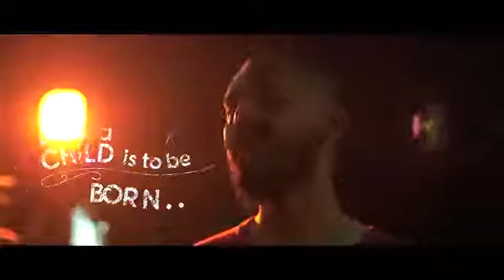Manoke - Gift a carol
We have received another lovely carol contribution from Santhosh Jayakaran !!!
Thank you Santhosh, for gifting a carol to the kids of Prathyasha and Deena Seva!

It's your turn to now “Gift a carol” to the kids of Prathyasha and Deena Seva Charity, places of refuge and hope for underprivileged kids with HIV AIDS.
1. Play or sing your favourite Christmas carol. You’ll find the notes for several popular ones on Manoke app
2. Record a short video (upto a minute or two) & Send it to us at or inbox it on our FB page or you can share on your FB page and tag us with the hashtag
For each video sent, you help Manoke add Rs.250 to get Christmas gifts and celebrate with the kids of Prathyasha & Deena Seva
Do it solo or with your friends and family.
The more music videos you help with, the more we can fill up Santa’s bag. So please join us in this SeasonofSharing and let your music spread some joy and cheer in the lives of these children
Download the Manoke App.
Available on both iOS and Android!